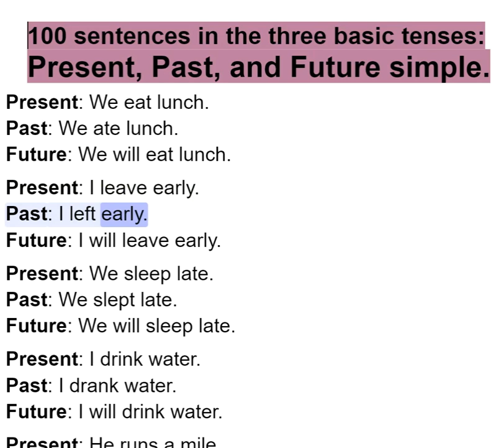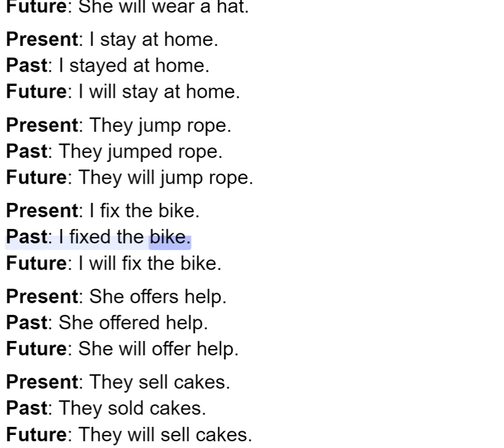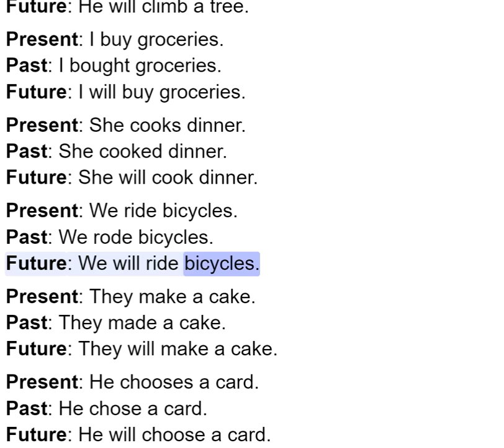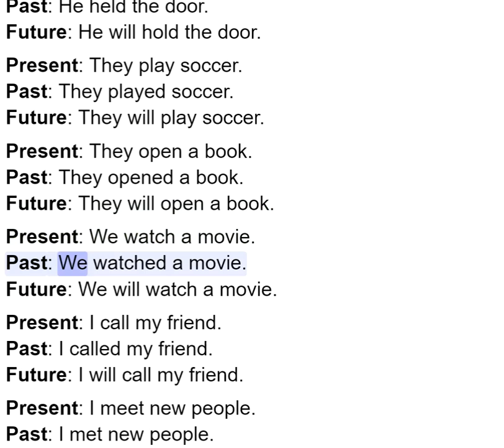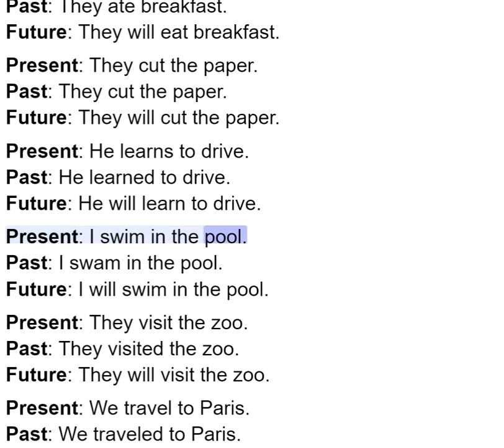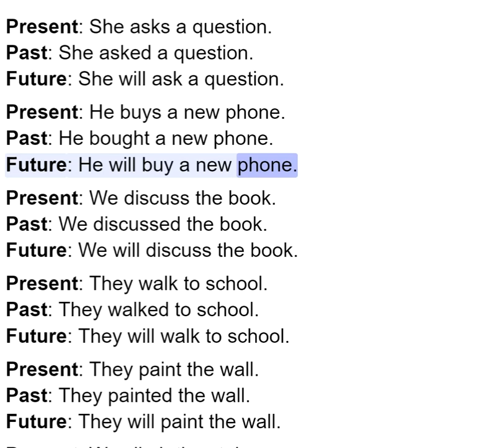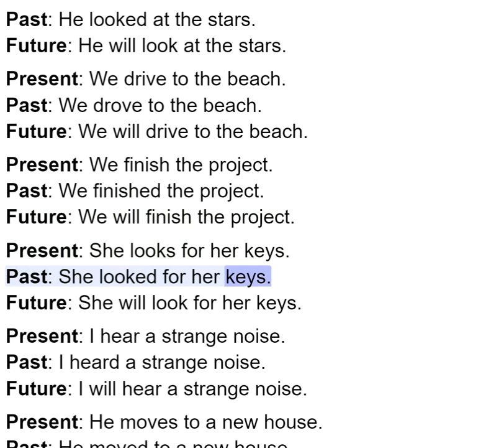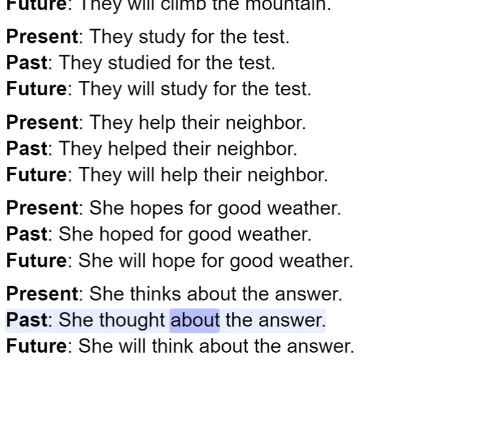Master 100 Sentences in PRESENT, PAST, FUTURE Simple Tenses!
Ready to master 100 sentences in present, past, and future simple tenses? This video will help you improve your grammar skills and language proficiency in no time!